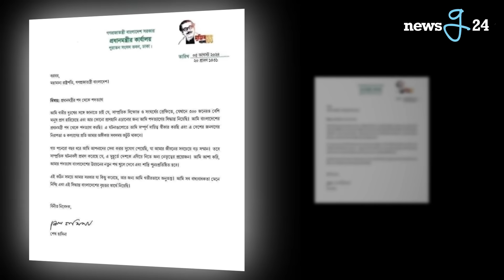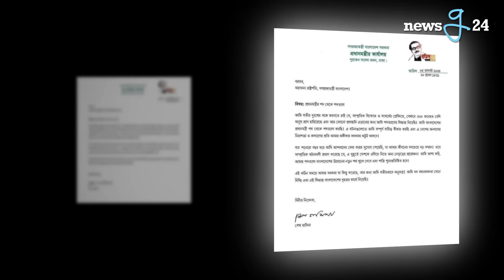প্রকাশ্যে এলো শেখ হাসিনার পদত্যাগ পত্র, আওয়ামী লীগ বলছে ভুয়া | Sheikh Hasina, Awami League | newsg24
প্রকাশ্যে এলো শেখ হাসিনার পদত্যাগ পত্র, আওয়ামী লীগ বলছে ভুয়া
Sheikh Hasina | Awami League
newsg24

G Prime! বিনোদনের সব কনটেন্ট এক Platform এ ❤ Google Playstore থেকে অ্যাপসটি ডাউনলোড করে উপভোগ করুন Exclusive সব নাটক, সিনেমা, শর্ট ফিল্ম, Unreleased গান সহ আরও অনেক কিছু...